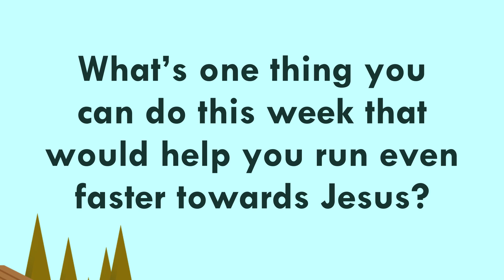Elementary Worship - June 30, 2024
Run the Race (1 Corinthians 9:24–27; Hebrews 12:1–3)

Jesus is the ultimate prize, so we can throw off our sins and run to Him.

“I push myself forward toward the goal to win the prize…The heavenly prize is Christ Jesus himself.” Philippians 3:14 (NIrV)